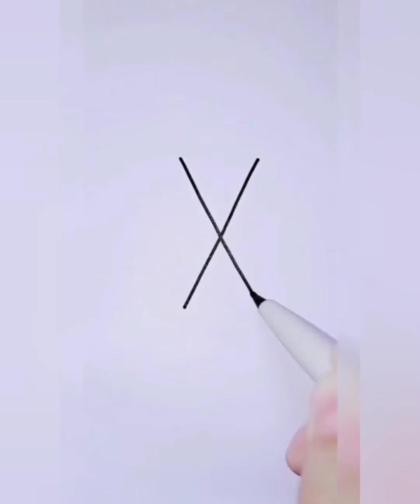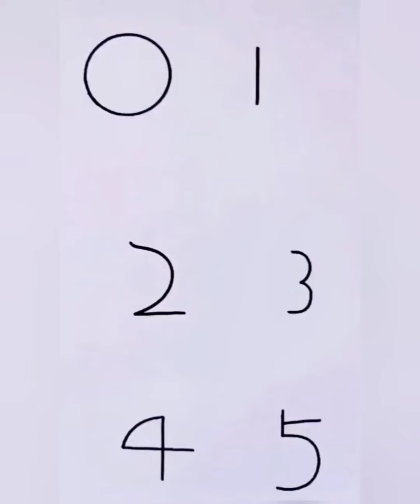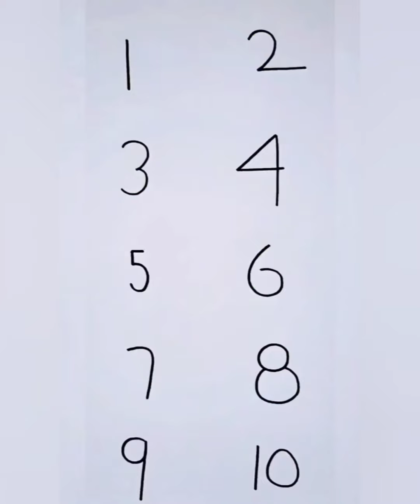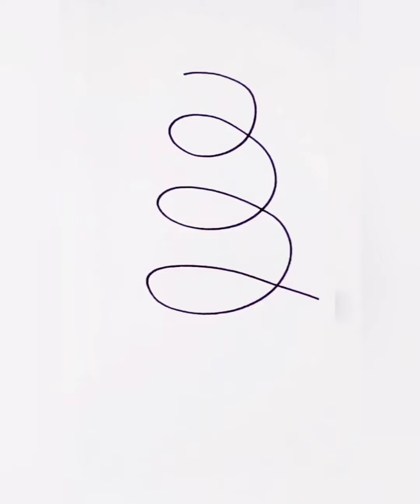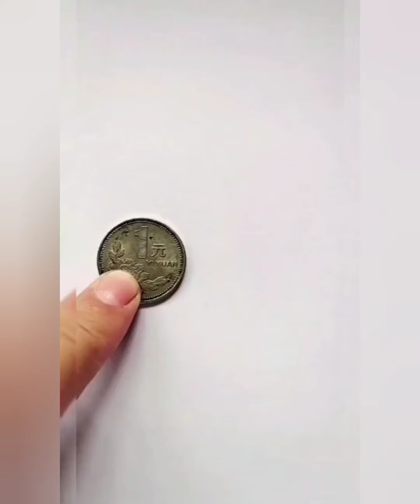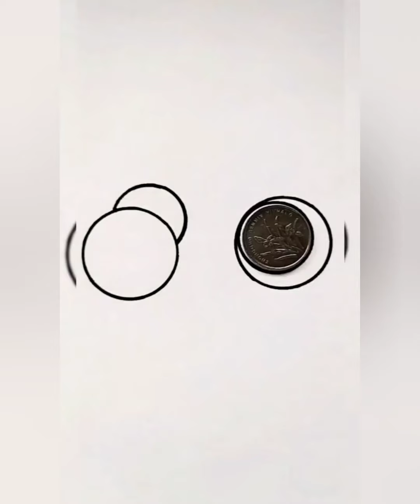Drawing easy As fruit 🍑 Bird🐔🕊️ plants ☘️ Car 🚗 and Fish 🐠🐟 lovely (tutorial videos).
hello everyone and all Friends
welcome my channel Toem Vichet